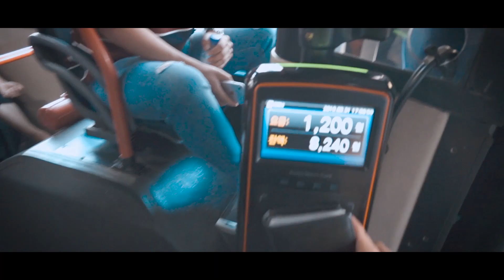HANGANG RIVER - Mencari sunset di telisik sungai hangang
Dawn of Life by: AdRev for Rights Holder and AdRev

Software:
Adobe Premiere Pro
Adobe Photoshop
Adobe After Affects

Setup:
Sony RX0
Sony Alpha A7s
Feiyutech G6
Sony Lens F.2 / 28mm